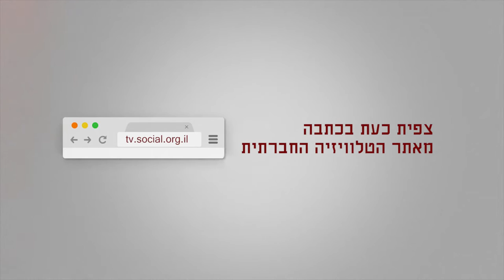בקולך - פרוע' פרוחזאד / חטא - אורלי נוי